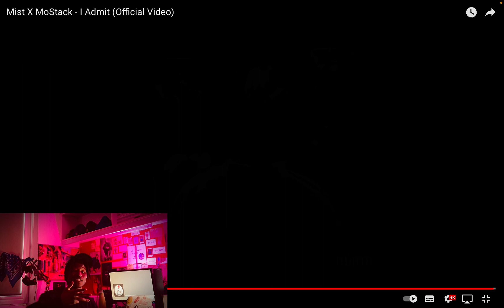Mist X MoStack - I Admit (Reaction Video)